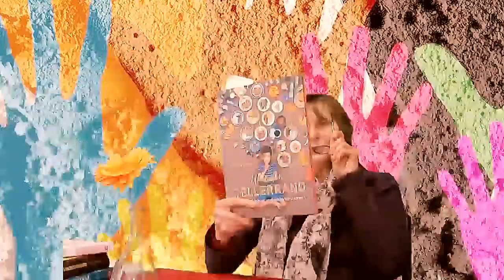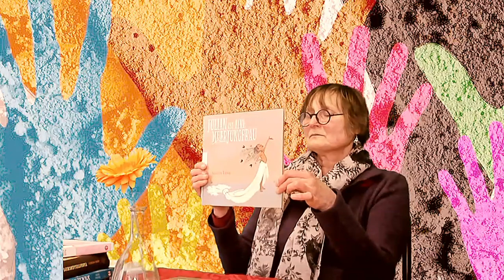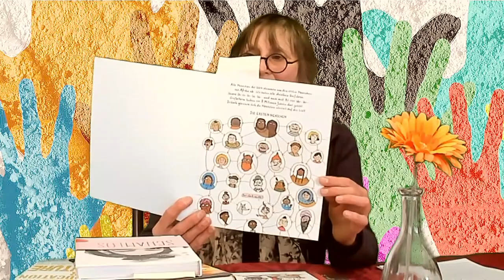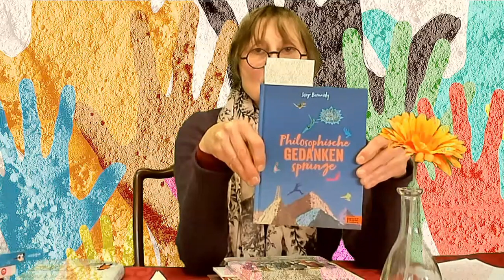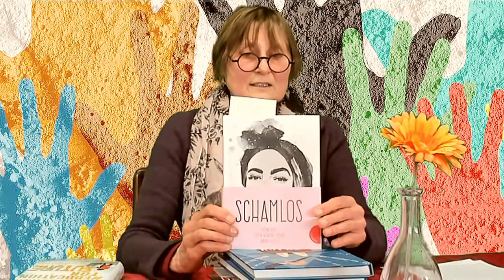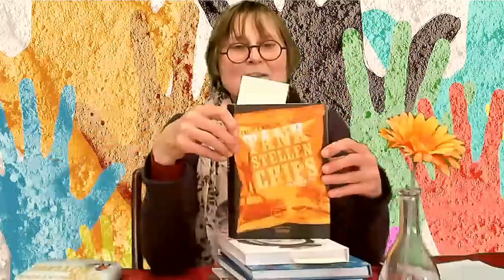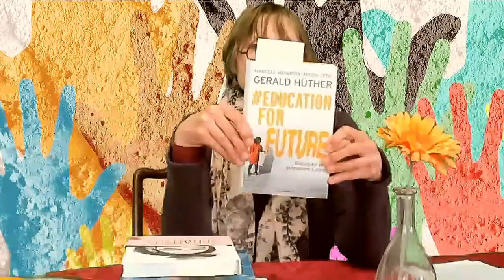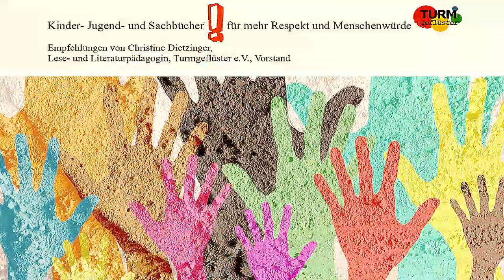Bücher für mehr Respekt und Menschenwürde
Christine Dietzinger, Literaturpädagogin und Leiterin des Vereins „Turmgeflüster“, stellt Kinder-, Jugend- und Sachbücher für mehr Respekt und Menschenwürde vor, die das Thema der Gleichwertigkeit allen Lebens auf unterschiedliche Weise behandeln und zur zwischenmenschlichen Solidarität aufrufen.
Weitere Empfehlungen: Kurt Schroeter, „Tage, die so quälend sind“, Kovar Verlag. Video der Buchvorstellung: „Mit dem Herzen stolpern: Gedenkstein für Kurt Schroeter in Gröbenzell“, 36-Min.-Video